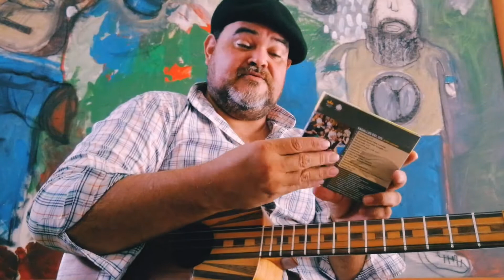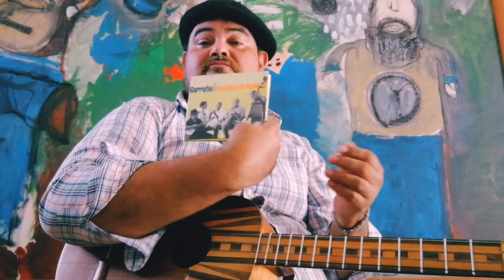Haymet/vals/Luis Laguna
CUATRO Y MEMORIA

Haymet, un vals de Luís Laguna que conocimos con Venezuela 4 y de manos cuatrísticas de Cheo Hurtado en su disco "El Cuatro Suelto" realizado en el año 2004, edición de la fundación Bigott.

Este vals es realmente hermoso, de florecida arquitectura melódica y armónica.

Conjugar cuatro instrumentos en una versión para el cuatro venezolano no es fácil; atreverse también a sorprender el movimiento del contrapunto, privilegiando melodía y, sugerir el acompañamiento con razgueo económico, preciso y, logrando la completa atmósfera de la obra de Laguna es realmente una verdadera hazaña.

En un tiempo se dijo que el cuatro era un instrumento limitado y no, es apenas explorado en su dimensión dinámica y propositiva.

Acá en este ejemplo puede ubicar al instrumento en un camino a seguir, explorar aún más posibilidades después del camino desmalezado por el maestro Cheo, también proseguir en la búsqueda de un lenguaje propio; que no traduzca si no, su propio idioma.

Cheo es un hito visible y, para el resto y lo que viene, un camino.

Versión original de la obra.

Un poco de información sobre Luis Laguna y Venezuela 4

Si quieren COLABORAR con estos CONTENIDOS, les podría dar una cuenta ZELLE O PAYPAL para estar tranquilos y, seguir Promoviendo en paz éste sueño, vindicar la sonoridad de nuestro país.